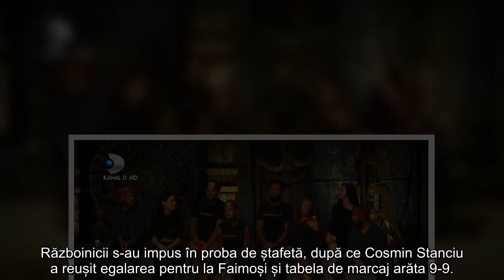Jador, nominalizat pentru eliminare la Survivor România după ce strategia Faimoșilor a dat greș...